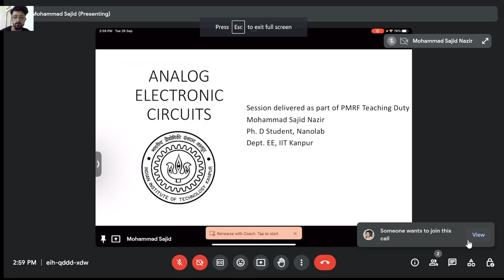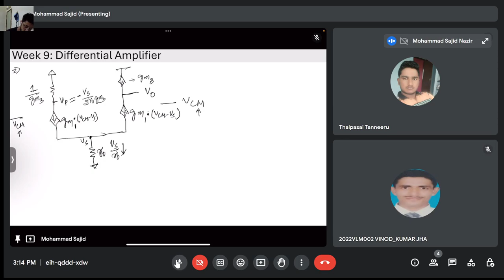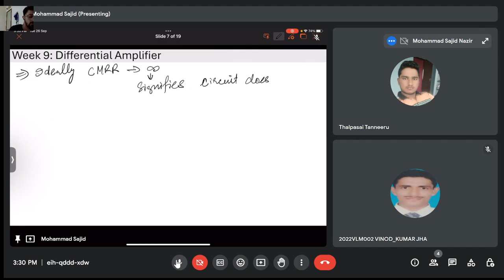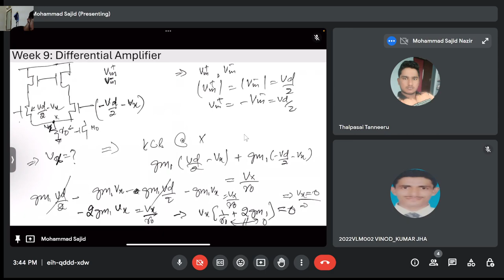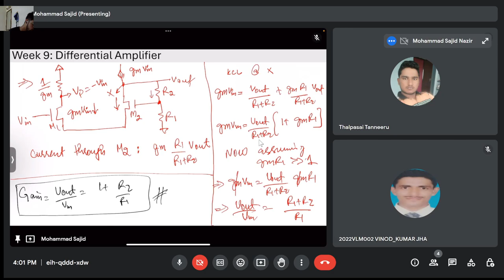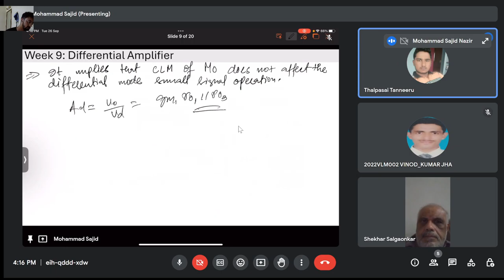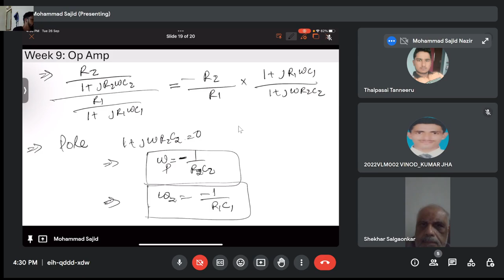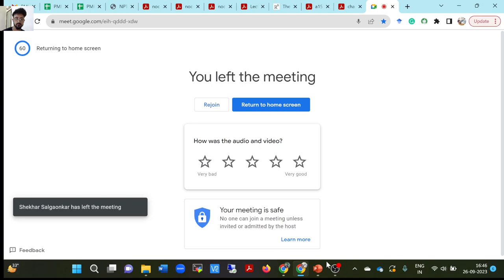Week 9 -- Op Amp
Session is a part of PMRF TA duty